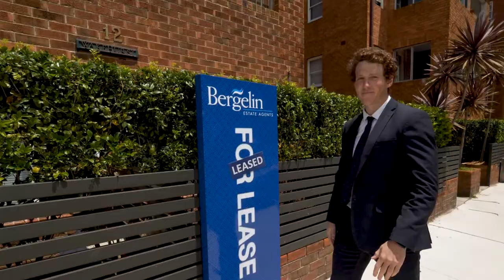Bergelin Estate Agents- Our Agency